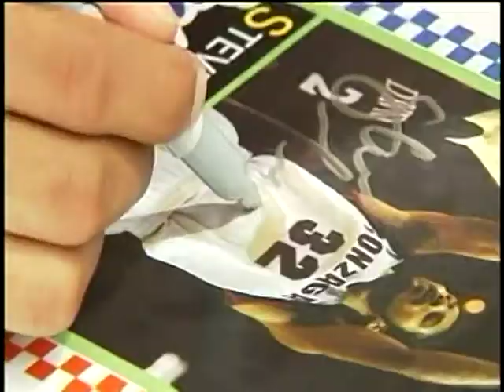Hoopfest highlights from Saturday June 26th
KXLY4 Sports Director Derek Deis and Sports Anchor Ben Kaplan have scores and highlights from Saturday action at Hoopfest 2010.